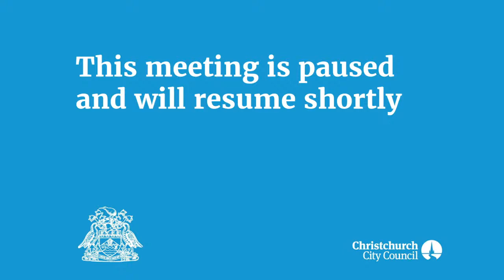11.02.21 - Item 16 - Notice of Motion - Wheels to Wings Cycleway - Part 1